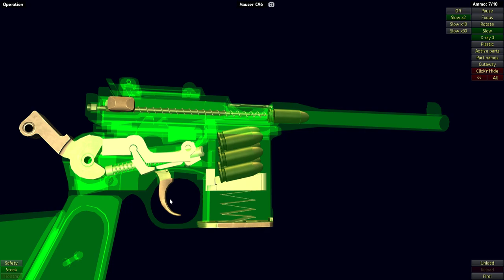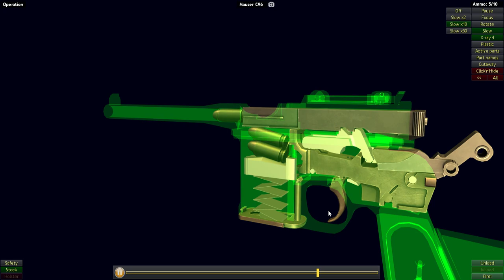Mauser C96 Broom Handle Operation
Playing World Of Guns on PC/Steam

The Mauser C96 is a semi-automatic pistol that was originally produced by German arms manufacturer Mauser from 1896 to 1937. Unlicensed copies of the gun were also manufactured in Spain and China in the first half of the 20th century.

The distinctive characteristics of the C96 are the integral box magazine in front of the trigger, the long barrel, the wooden shoulder stock which gives it the stability of a short-barreled rifle and doubles as a holster or carrying case, and a grip shaped like the handle of a broom. The grip earned the gun the nickname "broomhandle" in the English-speaking world, because of its round wooden handle, and in China the C96 was nicknamed the "box cannon" because of its rectangular internal magazine and the fact that it could be holstered in its wooden box-like detachable stock.

With its long barrel and high-velocity cartridge, the Mauser C96 had superior range and better penetration than most other pistols of its era; the 7.63×25mm Mauser cartridge was the highest-velocity commercially manufactured pistol cartridge until the advent of the .357 Magnum cartridge in 1935.

Mauser manufactured approximately 1 million C96 pistols, while the number produced in Spain and China was large but unknown due to the non-existence or poor preservation of production records from those.

Besides the standard 7.63×25 mm chambering, C96 pistols were also commonly chambered for 9×19mm Parabellum, with a small number also being produced in 9 mm Mauser Export. In 1940, Mauser officials proposed using the C-96 as the vehicle for an upgrade to the 9×25mm Mauser Export cartridge to match the ballistics of the .357 Magnum. Lastly, there was a Chinese-manufactured model chambered for .45 ACP. Despite the pistol's worldwide popularity and fame, China was the only nation to use the C96 as the primary service pistol of its military and police.